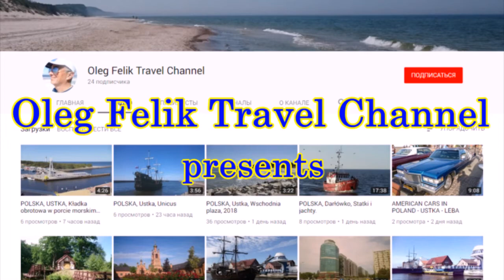American Сars in CLASSIC CAR SHOW video report from OldCarLand in Kyiv, 2018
OldCarLand, 28-30 вересня 2018, Частина 6 - AMERICAN CARS.

Найбільший технічний фестиваль України OldCarLand.
28-30 вересня 2018 - на території ВДНГ.
Частина 6 - AMERICAN CARS.
Крупнейший технический фестиваль Украины OldCarLand.
28-30 сентября 2018 - на территории ВДНХ.
Часть 6 - AMERICAN CARS.
OldCarLand jest największym festiwalem technicznym na Ukrainie.
28-30 września 2018 r. - na terenie VDNH.
CZĘŚĆ 6 - AMERICAN CARS.
OldCarLand is the largest technical festival in Ukraine.
September 28-30, 2018 - on the territory of VDNH.
 PART 6 - AMERICAN CARS.
OldCarLand ist das größte technische Festival in der Ukraine.
28.-30. September 2018 - auf dem Gebiet von VDNH.
TEIL  6 - AMERICAN CARS.